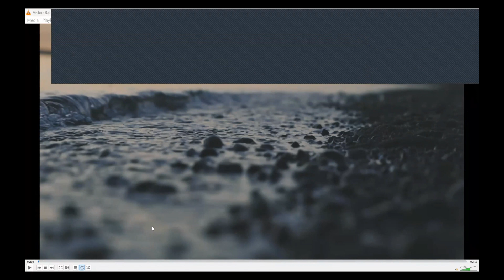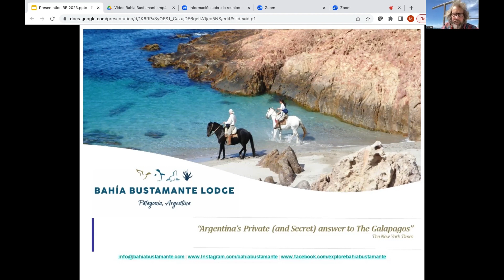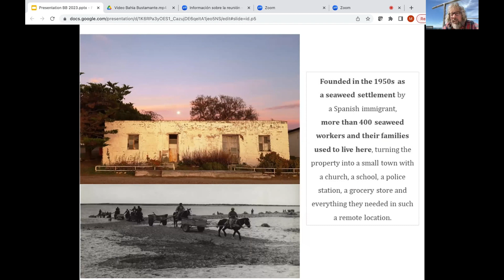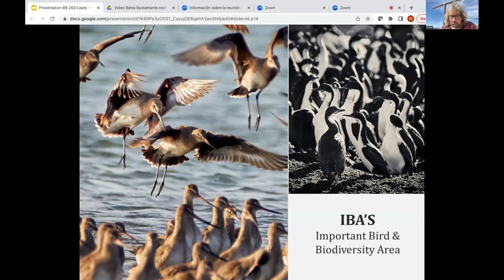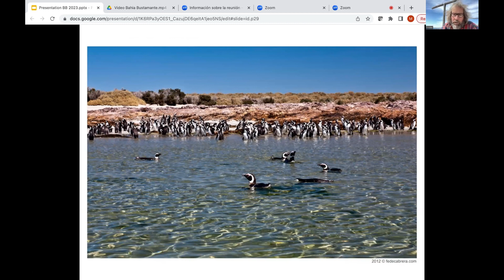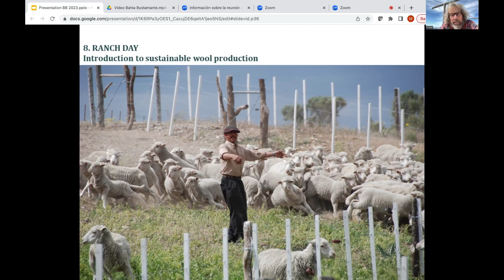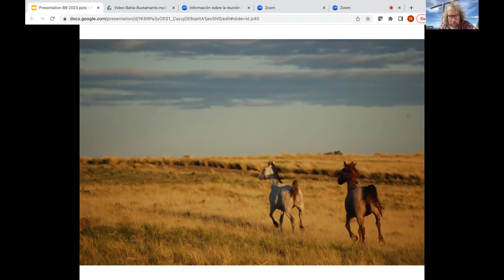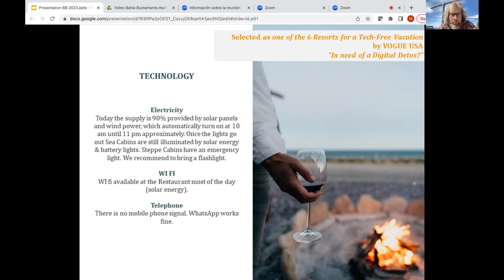Senderos Webinar: Bahia Bustamante with Matias Soriano. 13 Dec 23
Matias takes us through the product details and history behind the remote and wonderful Bahia Bustamante Lodge. We are also joined by Caro Rivas, the sales and reservations manager, to answer some of the questions posed.